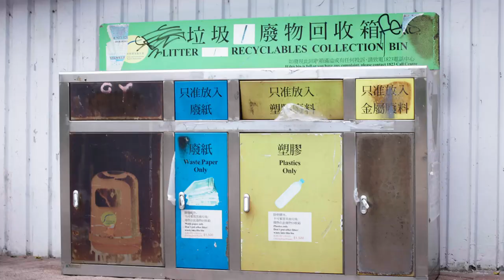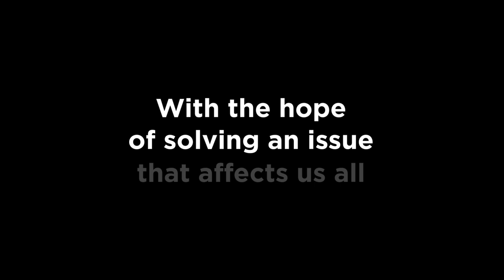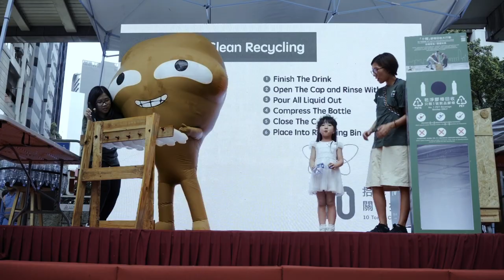reFashioned documentary - Official Trailer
Three passionate Hong Kongers strive to disrupt the textile and recycling industries by innovating sustainable solutions to change mindsets and transition towards a circular economy before the landfills overflow.